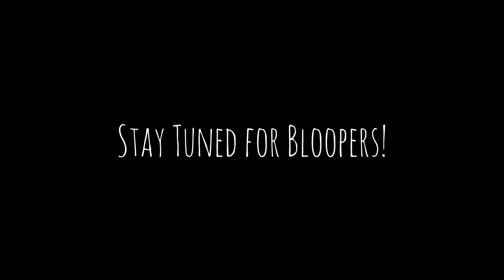PRODUCTS OF THE MOMENT MAY 2015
Guys watch this video right to the end for my blooper reel.

These are the products im loving right now guys let me know what your favs are , and also im the comments below tell me what your may favs are so i can check them out!